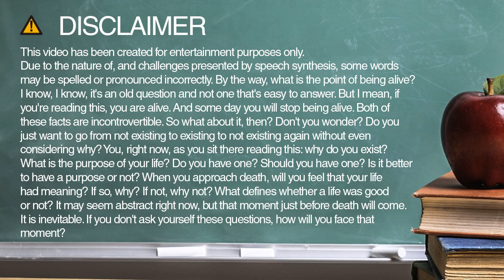How do you spell ultimately?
Learn how to spell and pronounce ultimately.